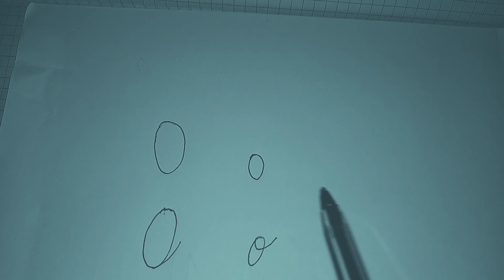inyajwi o, verisiyo1, igice1